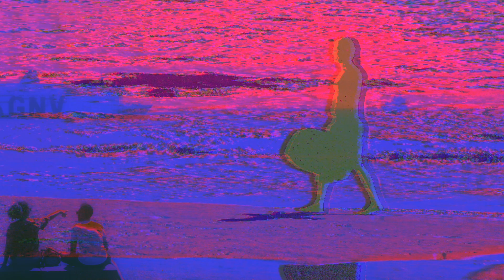Segundas Oportunidades by Javier Rey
Javier Rey (Dentro Del Círculo)

“Segundas Oportunidades” habla precisamente de eso y lo hace mediante el uso de fotografías que fui tomando durante años y que ahora tienen una nueva oportunidad, algunas de ellas cambiando por completo su aspecto y convirtiéndose en elementos con cierto movimiento.

"Segundas Oportunidades" fue creada para el  Experimental photo festival de Barcelona, donde fue presentada en directo el pasado 24 de Julio del 2021.

Con el fin de reforzar el mensaje y darle un mayor sentido a la pieza, se entrego a cada uno de los asistentes un programa de mano creado a partir de algunas de las imágenes del vídeo, permitiendo así al espectador ser un poco más participe de la historia, llevándose una instantánea de ella a su casa.

TRACKLIST
Akio Suzuki - Voice "Analopos -a"
FUJ TA - Komori 1
Kali Malone - Cast Of Mind
Aki Onda - Growht
Harry Bertoia - Swift Sounds
Ellen Fullman & Teresa Wong - Harbors Part 2
François J. Bonnet & Stephen O'Malley - Cyclene Suisse
Alvin Lucier - Double Helix
Pauline Oliveros, Stuart Dempster & Panaiotis - Ione
Lea Bertucci - To Bridge the Chasm of Experiencia
Susana López aka Susan Drone - Ectoplasma electrónico
Alvin Curran - Canti Illuminati
MONOTON
Plataforma para la divulgación y difusión del arte sonoro
Pabellón 1, Cuartel de Artillería, Murcia